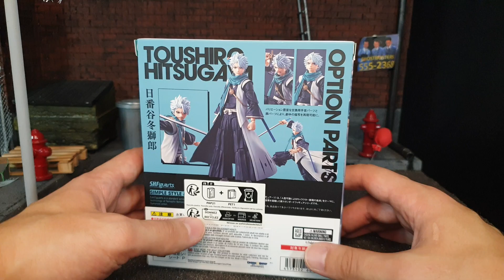TOUSHIRO HITSUGAYA - S.H.FIGUARTS - BLEACH - RECENSIONE - SEMPRE VOLTI SUPER MA QUELLA PLASTICA...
RECENSIONE TOUSHIRO HITSUGAYA S.H.FIGUARTS DAL FANTASTICO MANGA/ANIME BLEACH!

FACEBOOK PER ESSERE SEMPRE AGGIORNATI NEL MONDO DEL CINEMA :)

INSTANGRAM PER TANTE FOTO E RESTARE SEMPRE AGGIORNATI SULLE NUOVE USCITE 😁

PER COMPRARE QUESTA ACTION FIGURE:
ANDREA MAZZOLENI